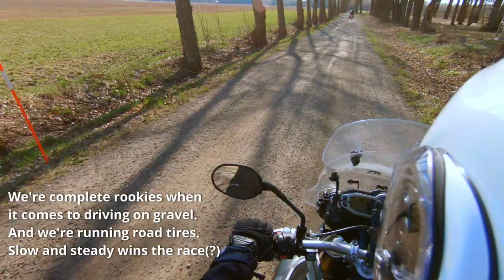Countryside roads, Sweden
Me and my friend take a day exploring the roads north of the city Västerås. Our goal is to find nice tarmac and gravel roads.
We have little to no experience driving on gravel roads and we're on street tires.